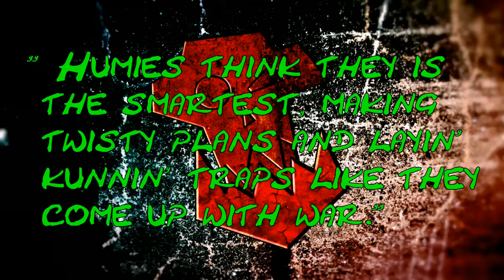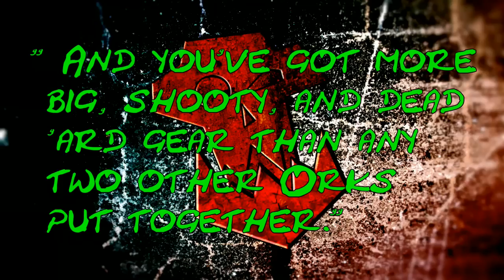MOGROK - The Mangler ft. @pancreasnowork9939 | Warhammer 40k Lore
Tudday, we iz Elucy-dating da Bad Moons Mek Boy: Mogrok Da Mangler!

Da schemin', plottin', Morky leader 'uv da Split Grins; Mogrok wud Orky-strate da Red Waagh of Grukk Face Rippa.

Mega Orky at makin' stuf, Mogrok iz able ta make da biggest and toughest Meks 'an other gubbinz frum scraps of Waagh!

00:00 Introduction
01:05 Power Struggle of Eyrok
02:57 Rise of Grukk Face Rippa
05:46 The Red Waagh
07:42 Battle of Sacred Mountain
09:03 Da Big Scrap
10:54 Klaw of Mork
12:35 Conclusion